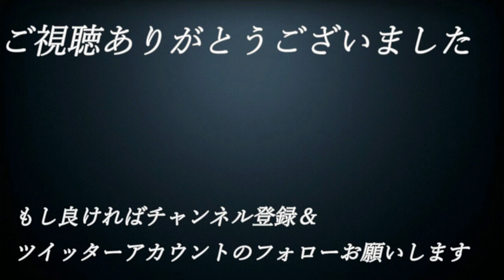【え】#46【単細胞が主人公⁉エンチャントアーム】実況プレイ